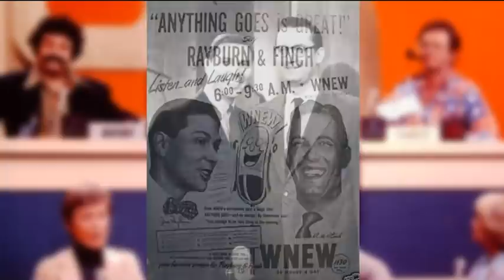The Sad But True Story of Gene Rayburn - Host of TV's "Match Game"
Here's the sad but true story of Gene Rayburn who rose to fame first on radio and then later as the host of the classic TV game show, "Match Game".

LIVE STREAM CONTEST RULES:
2. Not every live stream will have a contest.  Some will.  Some won't.
3. Everyone can participate.  Other than being on hand to enter the drawing, nothing else is required.
4. Everyone has the same chance of winning.